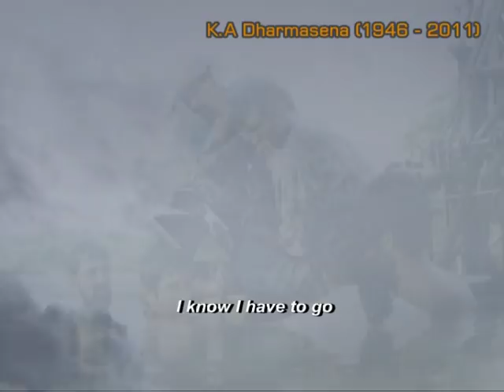In loving memory of my Father K. A Dharmasena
K.A. Dharmasena is my father who is an artist who rendered an immense service towards the film industry. He first stepped into the film industry during the mere age of 12 through "Gamperaliya" and thereafter has obtained many awards for films and television programs.

My father who has provided his services to this industry in vast areas, provided his services as a cameraman initially through "Sathkulu Pawwa"  which was directed by Kandapola Kumaratunga. Other films where he provided his services as a cameraman are stated below.

"Sathkulu Pawwa" directed by Kandapola Kumaratunga (1981)
"Varsity Kella" directed by Kandapola Kumaratunga (1985)
"Viragaya" directed by Tissa Abeykone (1987)
"Sayanaye Sihinaya" directed by Anura Chandrasiri (1992)
"Madara Parasathu" directed by Gladwyn Fernando (1993)
"Wijaya Geetha" directed by Kandapola Kumaratunga (1994)
"Thunweni Ehe" directed by Anura Chandrasiri (1996)
"Till death do us part" directed by Anura Chandrasiri (1996)
"Duwata Mawaka Misa" directed by Sumithra Peiris (1997)
"Oba Magema Wewa" directed by V, Sivadasan (2001)
"Sakman Maluwa" directed by Sumithra Peiris (2003)
"Wekanda Walawwa" directed by Lester James Peiris (2003)
"Milla Soya" directed by Buddhi Keerthisena (2004)
"Ammawarune" directed by Lester James Peiris (2006)
"Yahaluwane" directed by Sumithra Peiris (2007)

For camera, he obtained Presidents awards, OCIC awards, Sarasavi award, Sumathi award and Raigam awards.
K.A Dharmasena has also camera directed the below mentioned tele-dramas; And more ...

"Gehenu Lamai"
"Golu Hadawatha"
"Giraya"
"Maya"
"Swayanjatha"
"Karuwala Gedara"
"Saradiyel"
"Sudu Paraviyo"
"Aravinda Saha Indu"
"Wedahamine"
"Sura Esura"
"Tharu"
"Menik Nadiya Gala Basi"
"Dolos Mahe Gangawa"
"Ahas Ganga"

Also tele-dramas such as "Sarigama Andaraya" and "Girikula Andaraya" were both filmed and directed by my father.

Films which are yet to be released in the near future such as "Matha" directed by Boodee Keerthisena and "Nahi Werewa Werani" directed by Dharmasri Wickramaratne enhance his talents and abilities further.